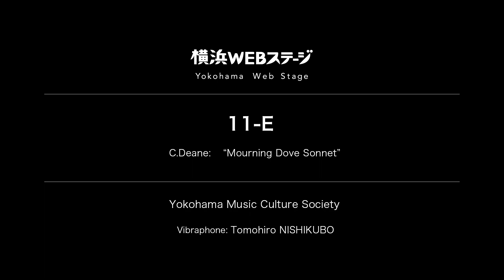C.ディーン: 《ナゲキバトのソネット》 横浜音楽文化協会 C.Deane:《Mourning Dove Sonnet》Yokohama Music Culture Society｜横浜WEBステージ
【11-E】
横浜音楽文化協会
西久保友広（ヴィブラフォン）

C.ディーン：ナゲキバトのソネット

Yokohama Music Culture Society
Vibraphone: Tomohiro NISHIKUBO

C.Deane : Mourning Dove Sonnet

バーチャル版芸術フェスティバル事業

主催：横浜みなとみらいホール（横浜市芸術文化振興財団）
共催：横浜市、横浜アーツフェスティバル実行委員会